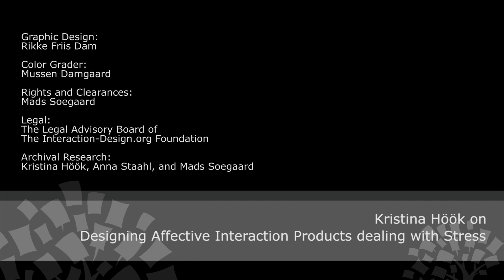How to Use Affective Computing While Designing | Kristina Höök Interview - Part 2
Discover how to use affective computing while designing in this insightful interview with Kristina Höök, a leading professor in human-machine interaction at Stockholm University. Kristina Höök, with extensive research and product design experience in affective computing, shares invaluable guidelines for incorporating emotions in design. This video delves deep into the realm of affective computing and affective interaction, providing viewers with a comprehensive understanding of how emotional design can enhance user experience.

Learn from Kristina Höök's expertise on the importance of considering emotions as a crucial aspect of the design process, not as a standalone element. The discussion covers a wide range of topics, from the significance of bodily interactions in emotional responses to the intricate balance of modalities for a harmonious user experience. Kristina Höök emphasizes the role of affective interaction design in creating more empathetic and responsive technologies. Key insights are shared on avoiding reductionism and simplification in emotional design, advocating for a nuanced approach that values the complexity of human emotions. The future of design, according to Kristina Höök, lies in exploring deeper bodily experiences and expanding the emotional range in applications such as games and communication tools. This interview is a treasure trove of knowledge for anyone interested in affective computing and emotional design in HCI, featuring thought-provoking advice for both industry professionals and academics.

For those eager to delve further into this fascinating field, Kristina Höök has contributed a chapter to the Interaction Design Foundation's encyclopedia of HCI, a vital resource for understanding the interplay between affective computing and human-computer interaction. The Interaction Design Foundation (IxDF) is renowned for its comprehensive encyclopedia of human-computer interaction and hosts a wealth of chapters written by thought leaders and inventors in the field. Whether you're a designer, researcher, or enthusiast, this video and the resources available at Interaction Design.org are invaluable for anyone looking to enrich their knowledge of affective computing and its application in design.

🔗 Learn more about Affective Computing for free in The Encyclopedia of Human-Computer Interaction by Interaction Design Foundation (IxDF):